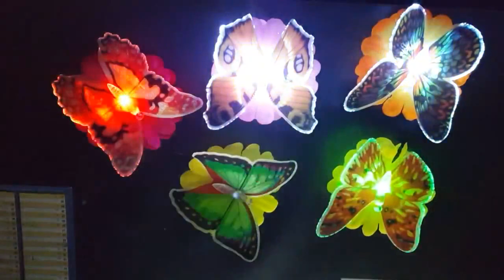Бабочки - готовимся к Пасхе